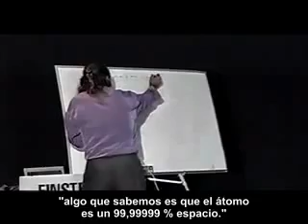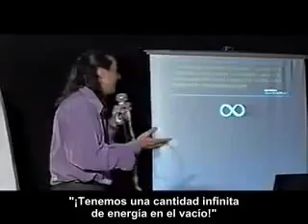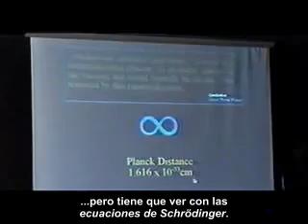Nassim Haramein 6-25.flv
Nassim Haramein  físico descubridor de la estructura del vació concluye la teoría del campo unificado a través de fractales, con la implicaciones de que somos seres infinitos u muchas aplicaciones mas. borrando la linea entre alma y la ciencia. Aunque aun queda sin desenlace la conciencia universal.